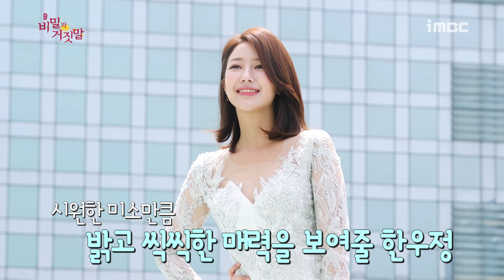오승아x서해원x김경남x윤재빈 | 비밀과 거짓말 포스터 촬영 메이킹 | 비밀과거짓말 | MBC 180621 방송